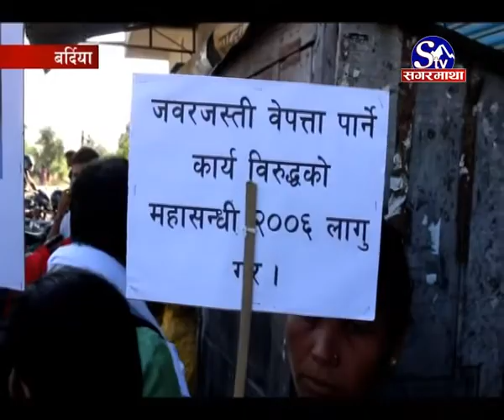कि लास कि सास [बर्दिया]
दश वर्षे सशस्त्र द्वन्द्वका बेला सरकार र माओवादी पक्षबाट हजारौंले विना कारण ज्यान गुमाए, कैयौं घाईते एवं अंगभंग भए र थुप्रै बेपत्ता पारिए । उनीहरुको अवस्था अहिलेसम्म पनि अज्ञात छ । राज्य तथा माओवादीले पनि बेपत्ताको अवस्थाबारे केही बोलेका छैनन् ।